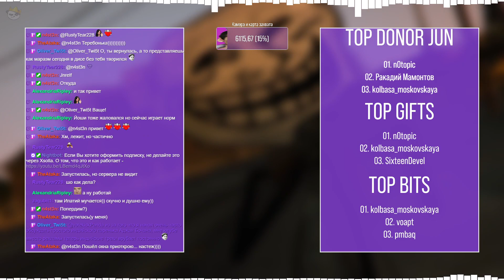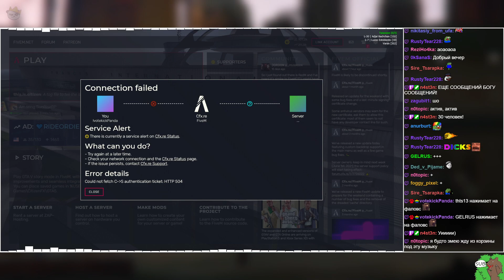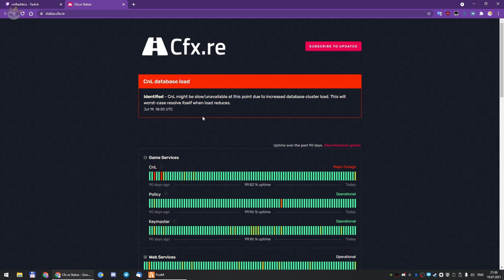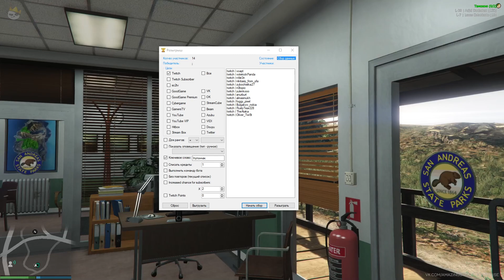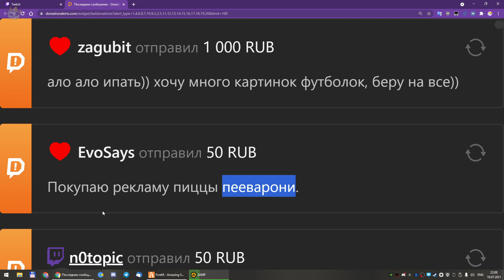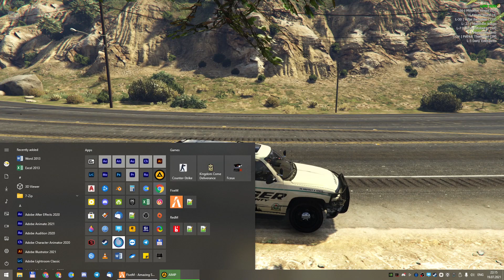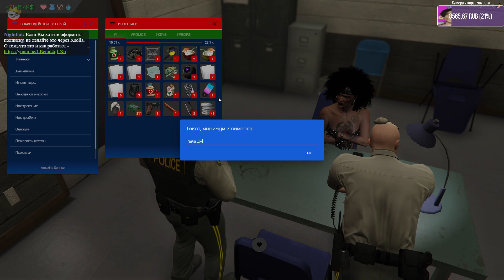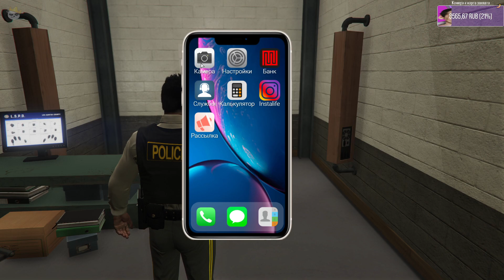Adjai Bachchan E19